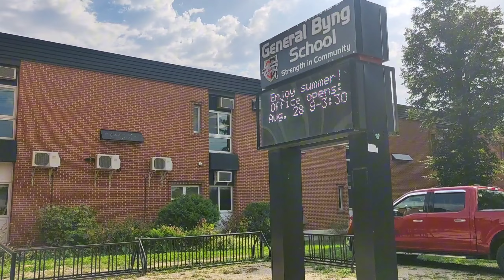🇨🇦কানাডায় বাসা ভাড়া নিতে যে বিষয়গুলো মাথায় রাখবেন। Think before you rent place in Canada .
This is how I rented my house in Canada.
Maybe it will help you.
Thanks